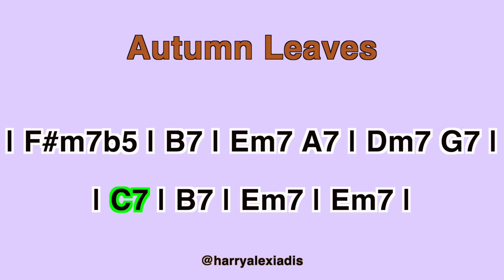Autumn Leaves Backing Track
How goods the 2009 aesthetic 🌟

This backing track is for use with the From Rock To Jazz series available on my YouTube channel.

Lesson 4 explored the idea of using the 1st, 2nd and 3rd degree for each corresponding chord as a single note melodic run.

Lesson 5 explored the same idea but shifting the run up an octave, encouraging the exploration of ideas in different areas of the guitar neck.

This backing track is for use as a supplementary material for these exercises.